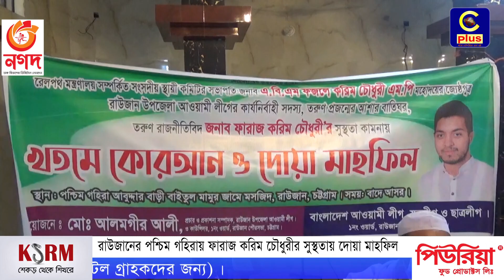রাউজানের পশ্চিম গহিরায় ফারাজ করিম চৌধুরীর সুস্থতায় দোয়া মাহফিল | Raozan | Cplus